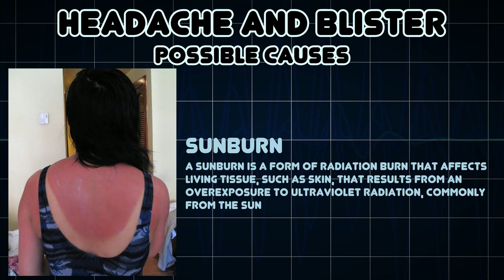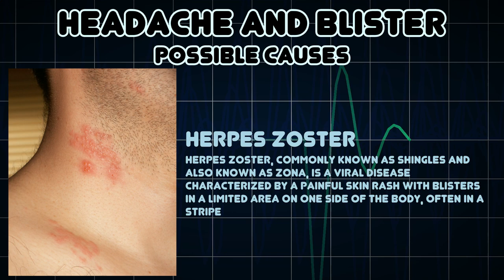Headache and Blister (Medical Symptom)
Possible causes of Headache and Blister (Medical Symptom)